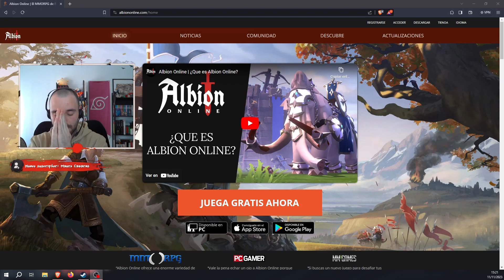🔥🔥 EL MEJOR MMORPG GRATUITO DE MI VIDA 🔥🔥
😍 Tras MUCHOS MMORPGs, NUNCA he probado uno como ESTE.

¡OJO! Si estás leyendo esto significa que perteneces a ese 1% que lee las descripciones 🥰, así que... ¡ni te lo pienses! ¡REGÁLATE! Deja un comentario con el emoji del regalito 🎁 y que los "muggles" no sepan qué es lo que está pasando 🤣